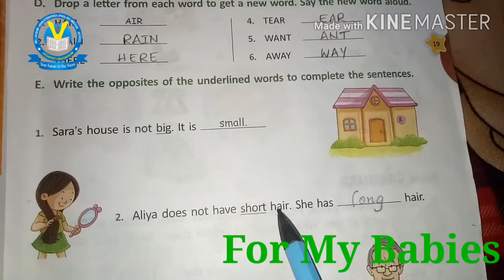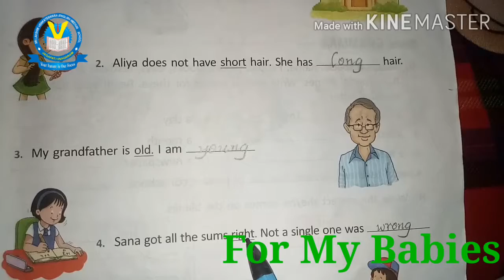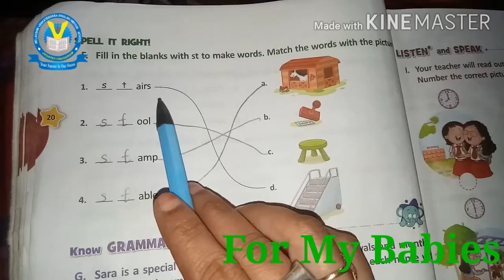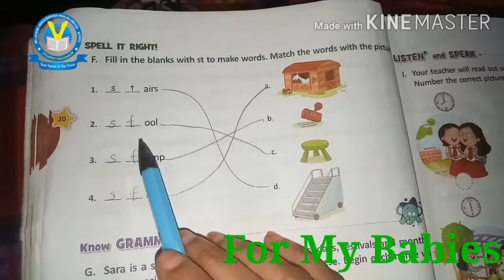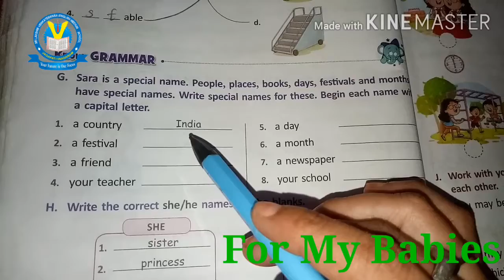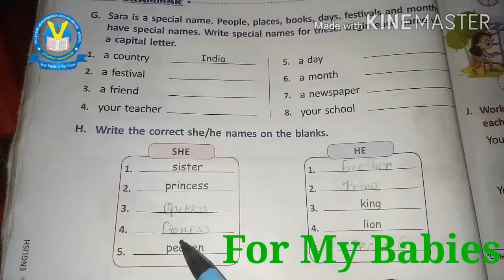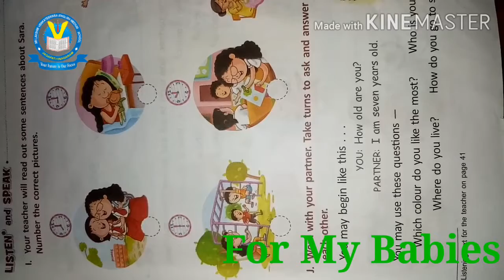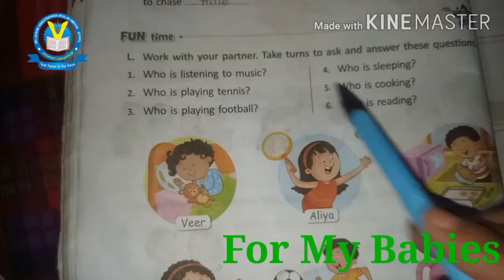English, class-2, Ls-2,Grammar part-2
For My Babies